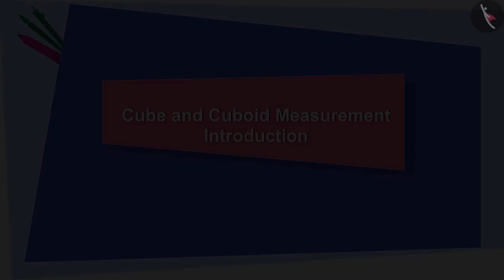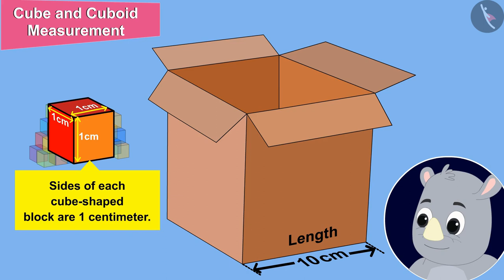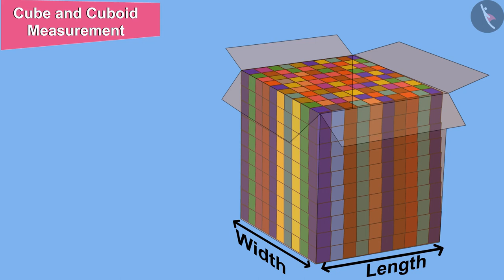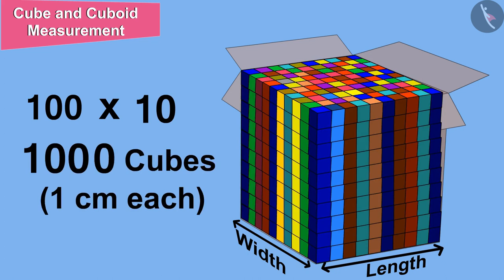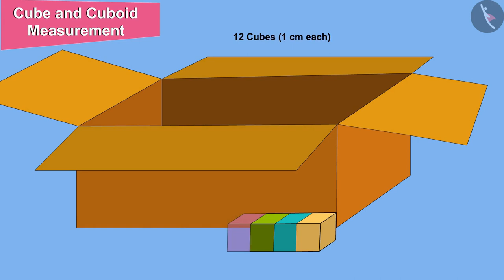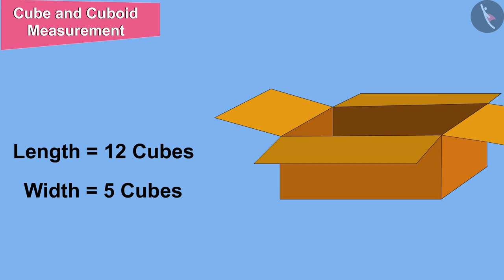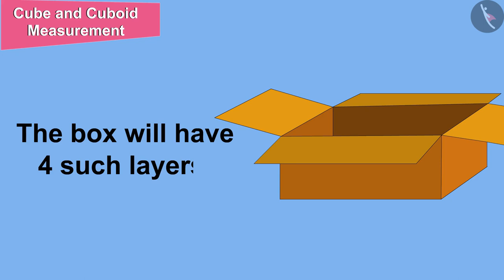Measurements of cube and cuboid | Part 1/3 | English | Class 5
Measurements of cube and cuboid  | Part 1/3 | English | Class 5 | NCERT

Measurements of cube and cuboid  | Measurement of Volume | Grade 5 | NCERT | How big? How heavy? (6)

Welcome to part 1 of Measurements of cube and cuboid . In this video, we will discuss the concept of Measurements of cube and cuboid .